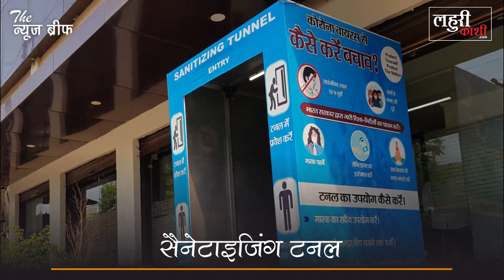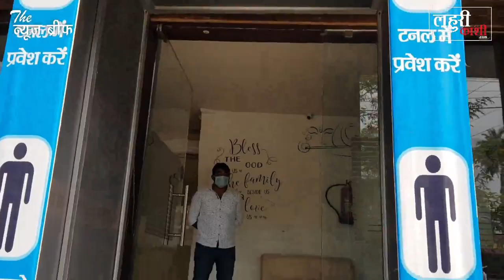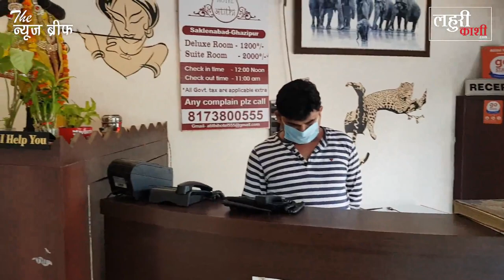होटल में घुसने से पहले सैनिटाइजिंग टनल! चौंकिए मत ये गाजीपुर ही है